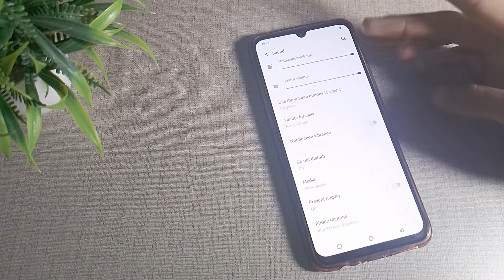How to turn off Notification vibration in Vivo Y73 mobile in hindi setting